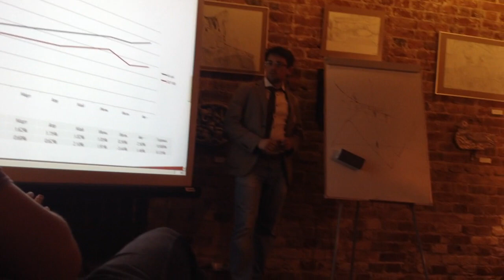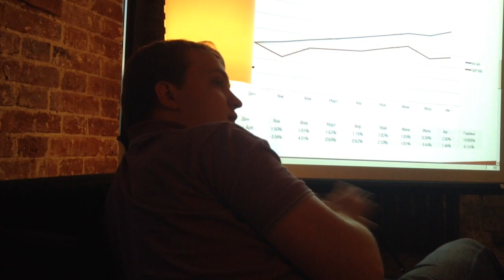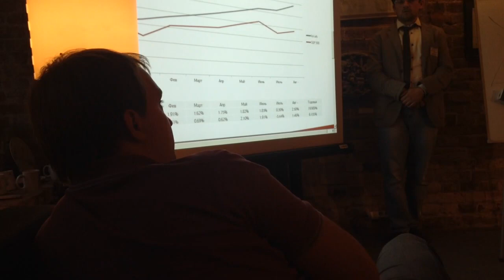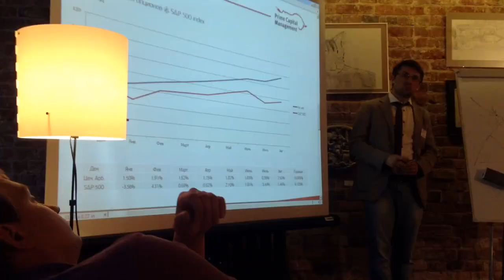Сергей Долинин и Алексей Каленкович